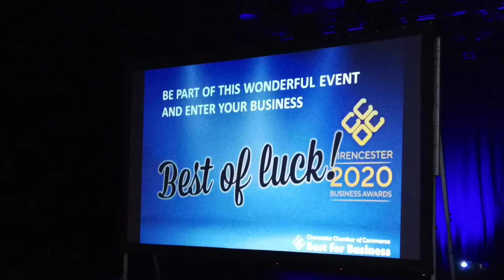Cirencester Chamber of Commerce Business Awards Launch 2020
The chamber launched their 10th Business awards on Wednesday the 15th of January 2020. The event was kindly hosted by Cirencester College at the sundial theatre. A big thank you to our main sponsors Morris Owen who also sponsored the launch. We had catering from one of our members non-solo pasta, who have only been running their business for 15 months and were also a runner up in last years awards.